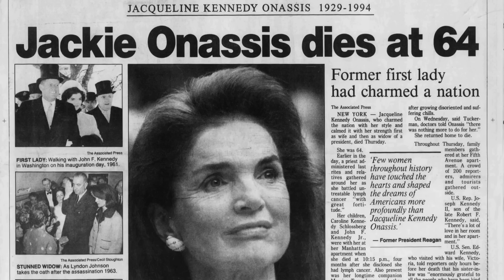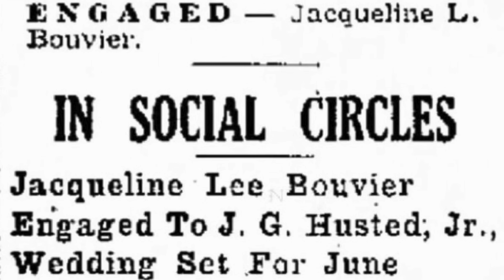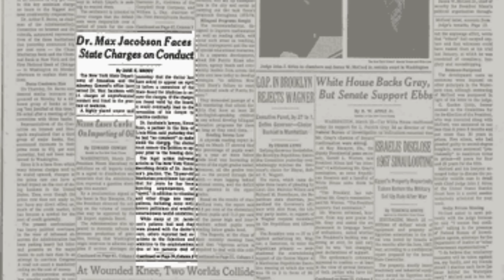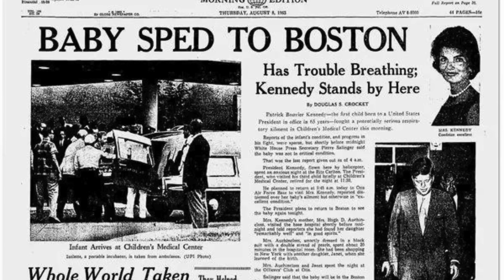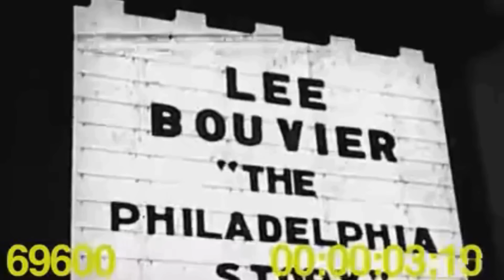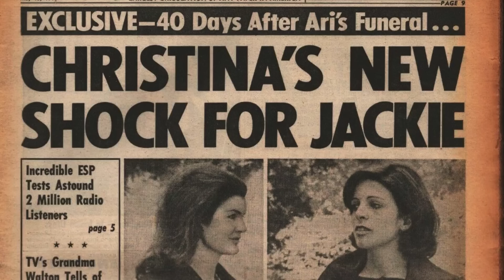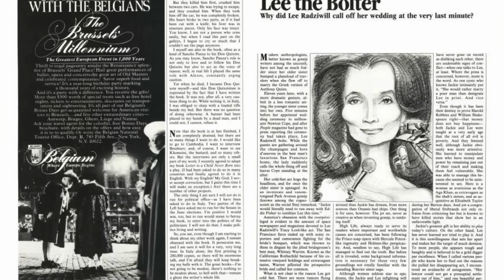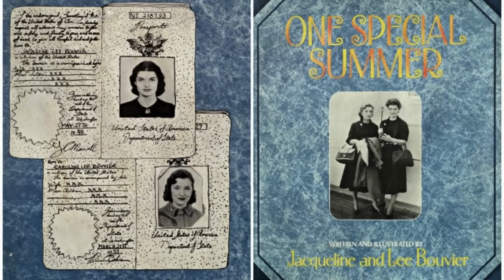Sisters and Rivals. Jackie Kennedy and Princess Lee Radziwill.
Jackie and Lee Bouvier. Step into the captivating world of Jacqueline Kennedy Onassis and Lee Radziwill in this enthralling video, exploring their lives as sisters entangled in a web of high society, personal struggles, and historical events. This deep dive uncovers the complexities of their relationship against the backdrop of the American aristocracy and international fame. The fabulous Bouvier Sisters.

Jacqueline Kennedy Onassis, an emblem of elegance and resilience, navigated life in the public eye as the First Lady, influencing American culture, arts, and fashion. Her journey from the glamour of the White House to the trials of personal tragedies including the assassination of her husband, President John F. Kennedy, and the loss of their children, Arabella and Patrick, reveals a portrait of a woman of immense strength and grace.

Parallelly, Lee Radziwill, often overshadowed by her sister's aura, emerges as a vibrant and independent personality. Her pursuits in fashion journalism, interior design, and her own romantic entanglements, including a complex relationship with Aristotle Onassis, showcase a life marked by a quest for identity and recognition.

The narrative delves into their intricate connections with prominent figures like Truman Capote, exploring how his betrayal in 'Answered Prayers' shook their social standing. It also touches on their interactions with cultural icons like Rudolph Nureyev, Marilyn Monroe, Leonard Bernstein, and Maria Callas, placing the sisters at the heart of an influential social network. As well as the Feud between Gore Vidal and Truman Capote that ended Lee's friendship with Truman.

Through interviews, historical footage, and expert commentary, we piece together the mosaic of Jacqueline and Lee's lives. From the heights of their societal influence to the personal challenges they faced, this video is a tribute to their enduring legacy in American history and culture.

Join us in this journey through the lives of two sisters who, amidst glamour and tragedy, carved their own paths in a rapidly changing world. Discover the untold stories of Jacqueline Kennedy Onassis and Lee Radziwill in this comprehensive and revealing documentary. Keywords :
Camelot Era
Vogue Magazine
Washington Times-Herald
Debutante Ball
JFK Assassination
White House Restoration
1960s Fashion Icon
Bouvier Family Legacy
Greek Shipping Magnate
"One Special Summer"
High Society Balls
Political Dynasties
New York Socialites
Capote's Muse
Bouvier Sisters' Rivalry
Historical Scandals
American Royalty
European Aristocracy
Glamorous Lifestyle
Public and Private Lives
Cultural Influence
Socialite Biographies
Personal Triumphs and Tragedies
Iconic Women of the 20th Century
American Political History

Timecodes:
00:00 - intro
01:13 - Childhood Friends
03:35 - Young Adults
05:13 - Marriage, Divorce and Death
09:26 - The Whitehouse years
13:05 - The Gore Vidal incident
15:51 -  Onassis and the Bouviers
18:00 - The Assassination
21:15 - Lee and Jackie fight
21:30 - Lee, Capote and freedom
25:10 - Jackie marries Onassis
27:25 - problems in marriages
29:00 - Truman and the rolling stones
29:30 - End of Onassis marriage
31:30 - Lee goes into TV
32:00 - 'One Special Summer'
32:30 - Sisters go to work
33:45 - Lee's problems
34:30 - Left at the alter
35:15 - Lee betrays Truman
36:45 - Lee's third marriage and favorites
37:18 - Jackie's Cancer
37:55 - Unhealed wounds